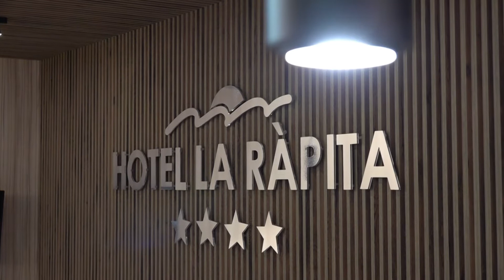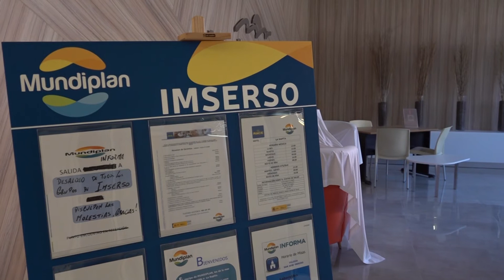L’Hotel la Ràpita reobrirà un any després a l’espera de la tornada de l’Imserso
L’hotel la Ràpita és l’únic de les Terres de l’Ebre que treballa amb el programa Imserso de viatges per a la gent. Un programa que a causa de la pandèmia ha estat cancel·lat durant més d’un any i això ha fet que l’hotel també hagi estat tancat des de que es va decretar l’Estat d’Alarma. Ara que el govern espanyol planteja recuperar l’Imserso al setembre, aquest hotel que representa la meitat de places hoteleres de la Ràpita ha decidit tornar a obrir més d’un any després.